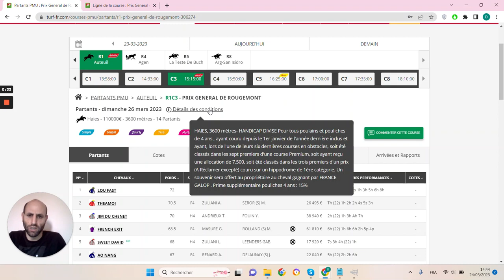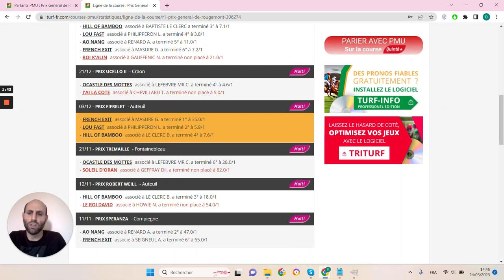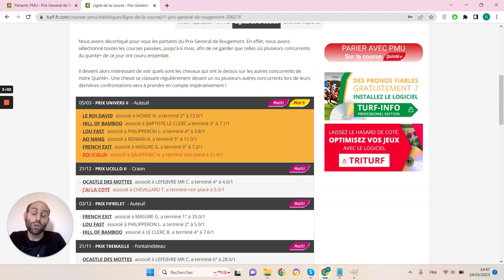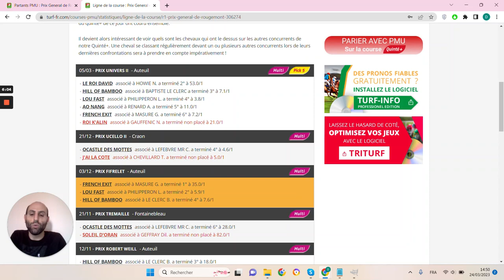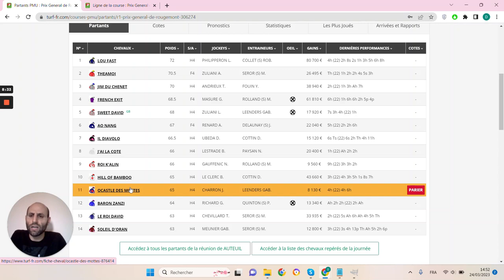PRONOSTICS PMU GRATUIT DE LA MINUTE QUINTE+ DU JOUR DIMANCHE 26 MARS 2023 #306274